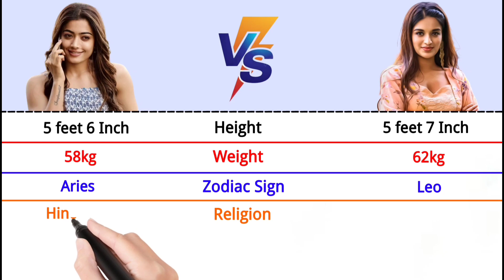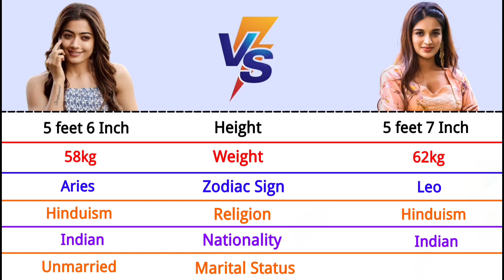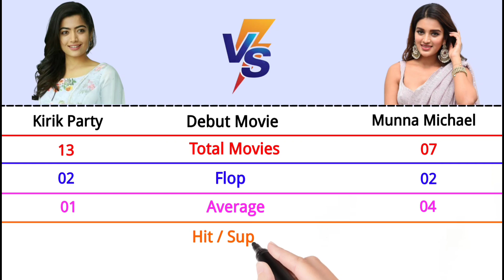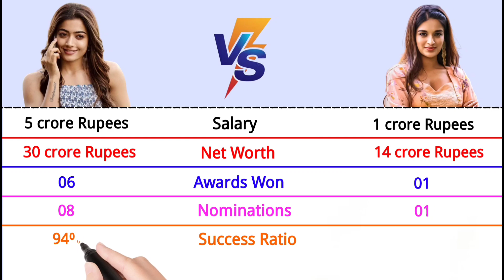Rashmika Mandanna vs Nidhi Agerwal Comparison 2022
Rashmika Mandanna vs Nidhhi Agerwal Comparison 2022 || Rashmika vs Nidhi

Rashmika Mandanna vs Nidhhi Agerwal

Rashmika Mandanna Life style 2022

Nidhhi Agerwal Life style 2022

Rashmika vs Nidhhi